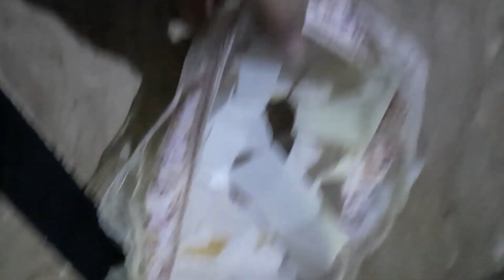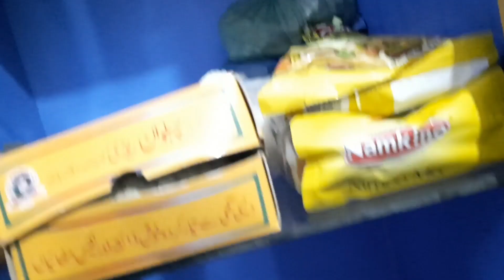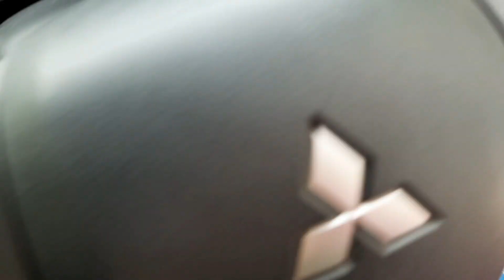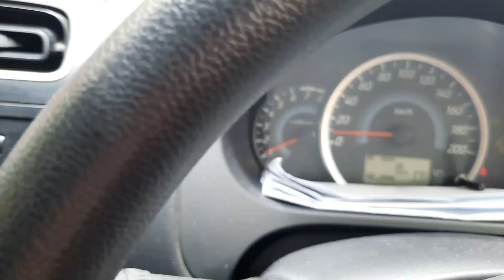6 Ways To Be Happy|| Khush rehny ky tareeqy ||How to e Happy motivation Rohaanandsharmeen.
Khush Rehny Ka Asan Treeqa
Motivat)ional video
Khush rehna seekhen
How to be happy
ways to be happy always
want to be happy
how to always be happy
Hope and happiness
Habits to be happy
How to stay away from negative people
Avoid negative thoughts
How to be calm and peaceful